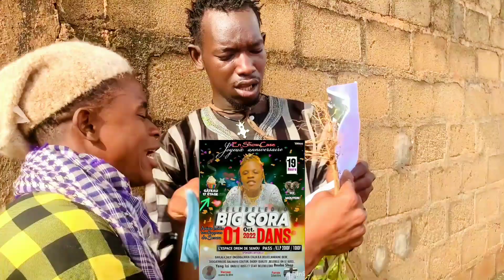on vous donne rendez-vous 🔥